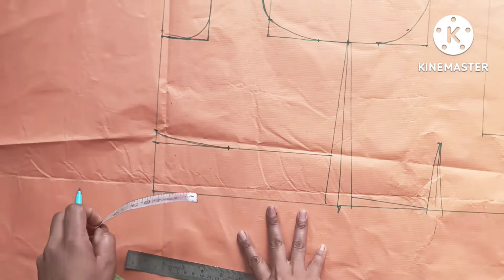💖३२ छाती कटोरी ब्लाऊज (चौकोन कटोरी)💖